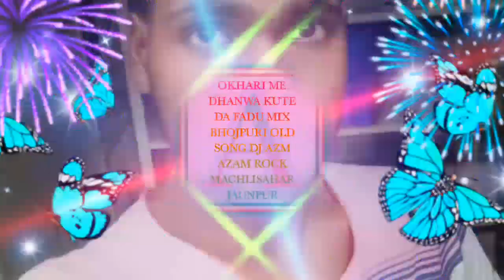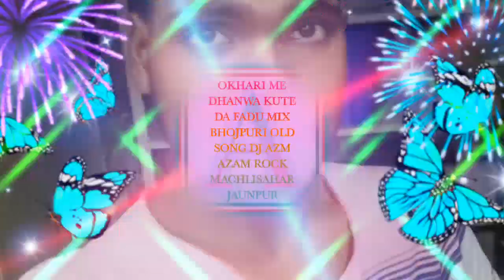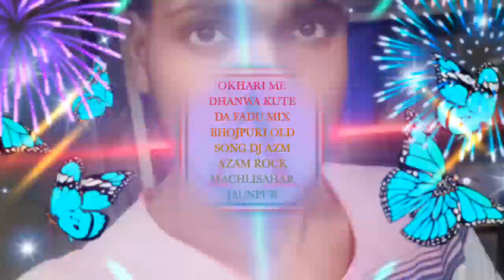OKHARI ME DHANWA KUTE DA FADU MIX BHOJPURI OLD SONG DJ AZM AZAM ROCK MACHLISAHAR JAUNPUR